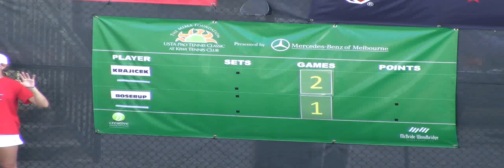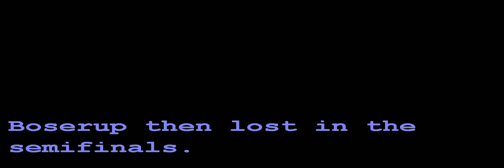$50,000 WTA Indian Harbour Beach tournament quarterfinals 2010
Julia Boserup (peach dress) defeats Michaella Krajicek (blue shirt) 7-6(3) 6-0 (Ret'd) during the quarterfinals of the Mima $50,000 tennis tournament in Indian Harbour Beach Florida (2010).

See the link if you would like to see the entire draw